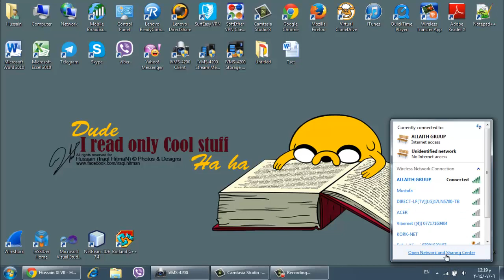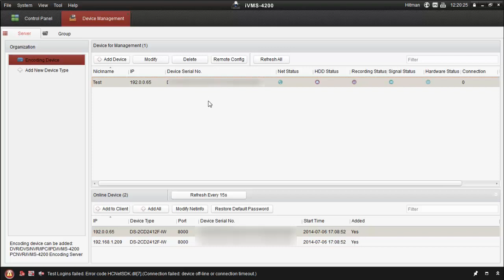Hikvision (Tutorials) - Adding devices to iVMS4200